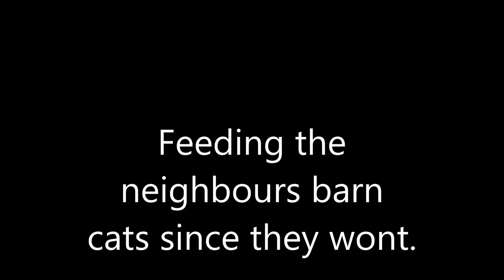Cute Kittens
Feeding the neighbors barn cats because they wont. The larger orange one is tame, the rest are feral.